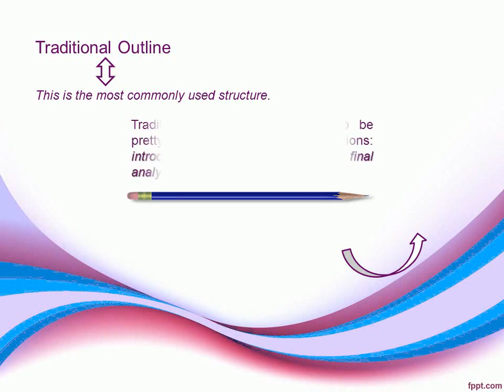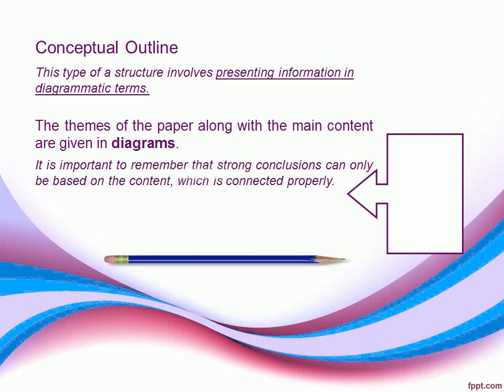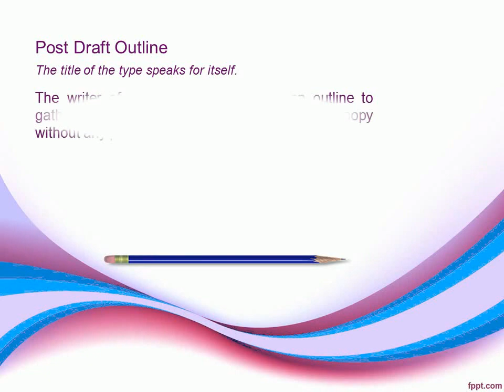Sociology Research Paper Outline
How to write a Sociology Research Paper Outline? What kind of details tobe paid attention on? You can find out from this article